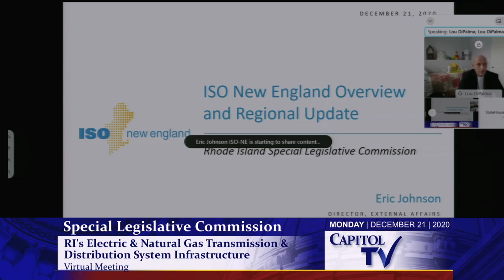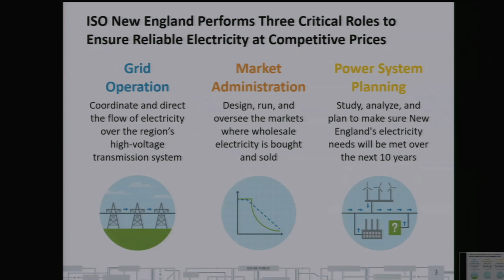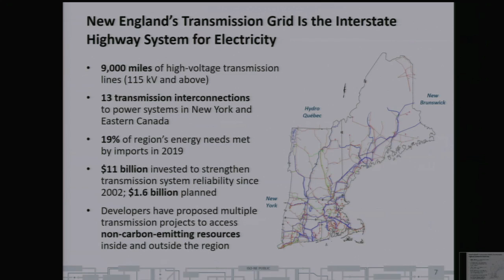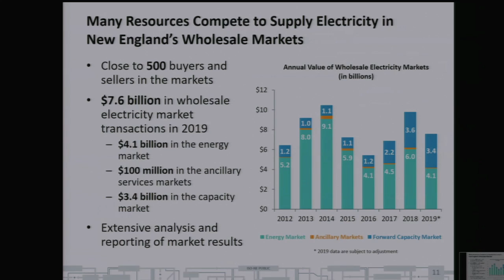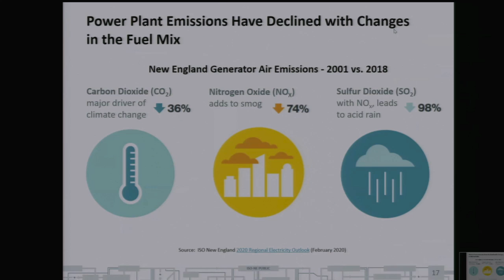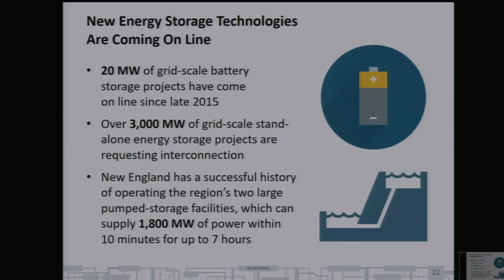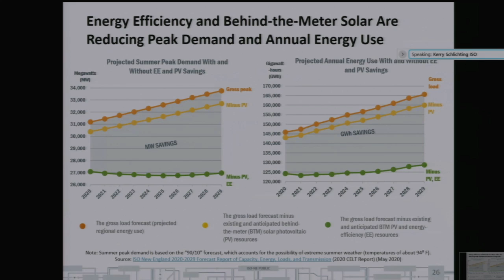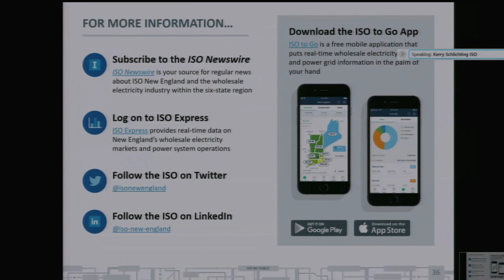ISO New England Says No New Fossil Fuel Infrastructure is Expected in a Presentation to RI Senate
Eric Johnson, Director of External Affairs at ISO-New England, and Kerry Schlichtung, a member of the External Affairs team, presented information to the Senate Energy Transmission Commission. ISO-New England has been responsible for overseeing the power system of all six New England states since 1997. ISO’s sole responsibility is reliability – that is, their job is to make sure that New England gets the energy they need, in real time and on demand, every day, as cheaply as possible.

The first meeting of the Special Legislative Commission to Study and Evaluate Rhode Island’s Electric and Natural Gas Transmission and Distribution System Infrastructure (Commission) met on December 21. The Commission is tasked with studying and evaluating the state’s energy transmission systems, with an eye towards the future, but the Commission was formed without any members who can speak to the environmental and climate change impacts of our continued reliance on fracked gas.